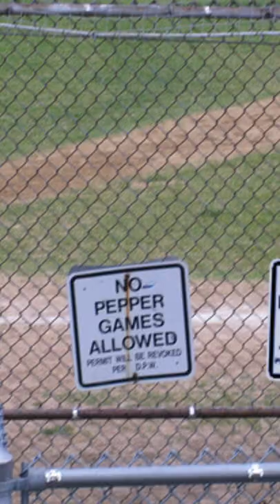He Hit 8 Home Runs in One Game!